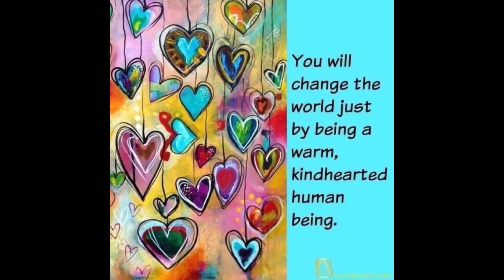MAKE ALONG MONDAY HOOKERS VS HOOKERS AND JUDY’S MAL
Hello welcome to Nina’s Knots Crochet I’m Lynanne

Snail mail
Lynanne Moore
4010 NE 173rd Ct

HOOKER VS HOOKER

Hey Carrie Tote bag

Judy’s Creation in Crochet MAL

READING SHAWL TUTORIAL

Musician: @iksonmusic